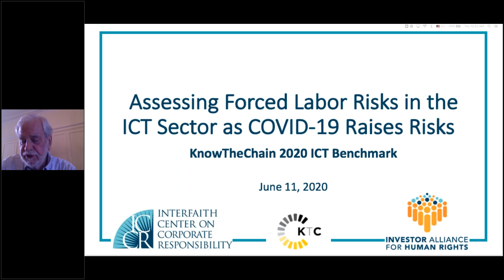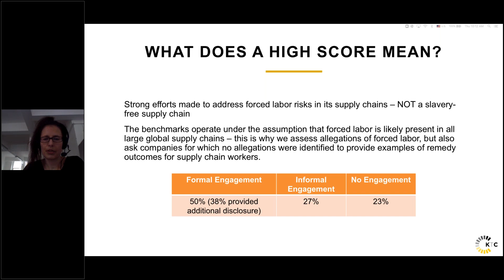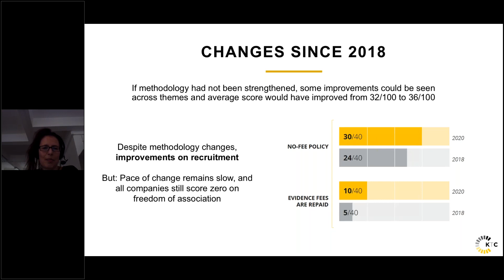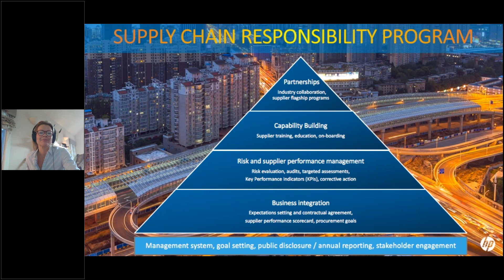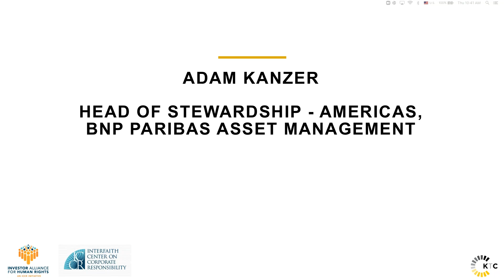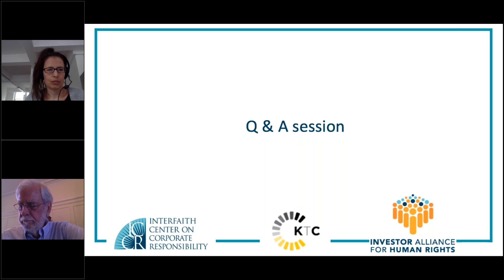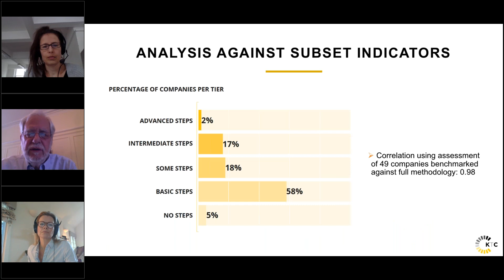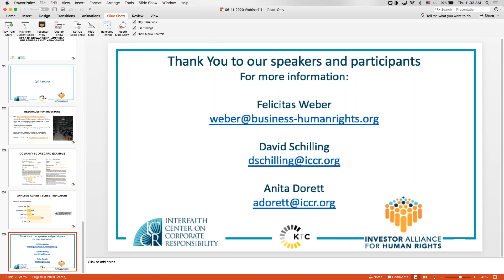Webinar: Assessing Forced Labor Risks in the ICT Sector as COVID-19 Raises Risks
The Investor Alliance for Human Rights and the Interfaith Centre for Corporate Responsibility invite you to join a webinar to learn about the findings of KnowTheChain’s third ICT benchmark, which assesses how the 49 largest global electronics companies address forced labor risks in their supply chains. HP will share their approach to addressing such risks, both individually as well as in collaboration with initiatives such as the Leadership Group for Responsible Recruitment and the Responsible Labor Initiative. BNP Paribas will share how investors can build KnowTheChain’s findings into their active ownership practices.

Moderator: David Schilling, Senior Program Director, ICCR

Speakers:

Adam Kanzer, Head of Stewardship - Americas, BNP Paribas Asset Management
Annukka Dickens, Director, Human Rights, Supply Chain Responsibility and Accessibility, HP
Felicitas Weber, KnowTheChain Project Lead, Business & Human Rights Resource Centre